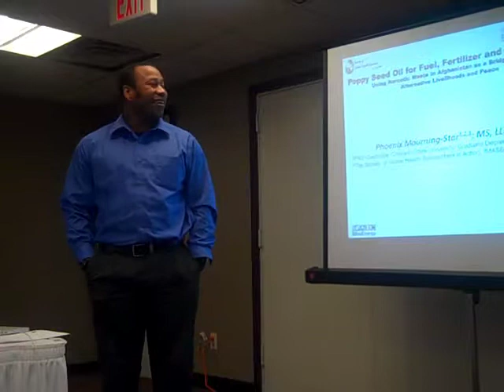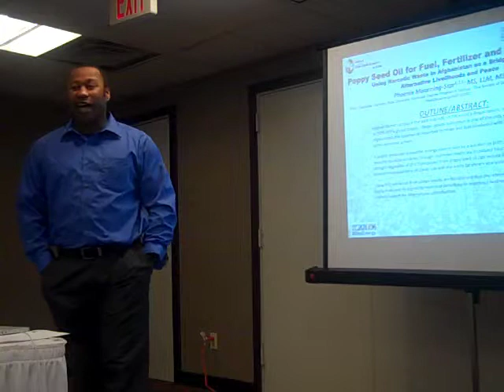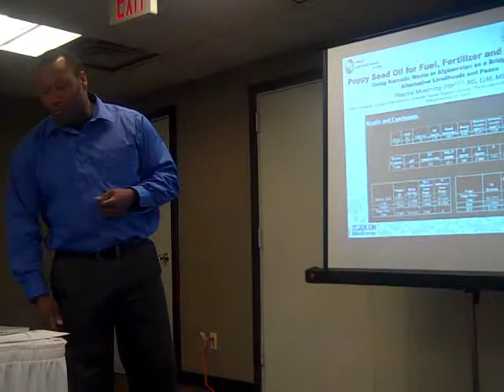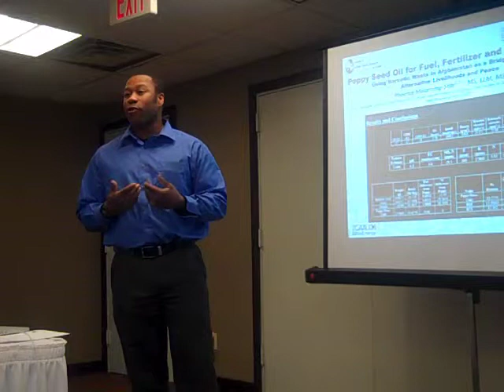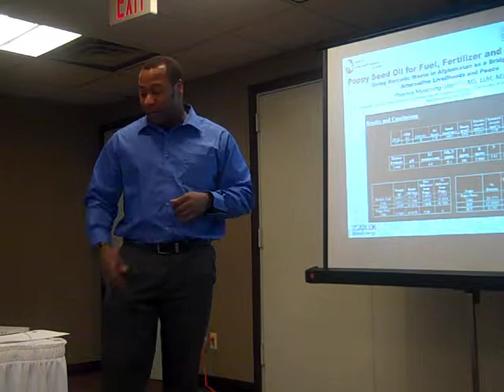MS PHD'S Phase III Presentation Video_Phoenix Mourning-Star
Phoenix Mourning-Star, Cohort VIII, Phase III, Five Minute Self-Introduction